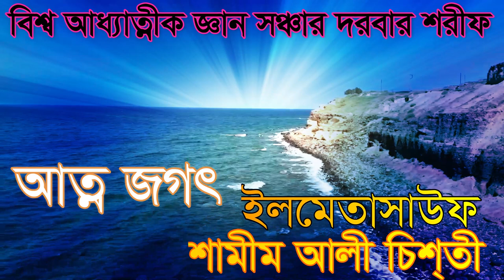মৃত্যুর ভিতরে জীবিত বসত করে কেমন করে ... shamim ali chisty